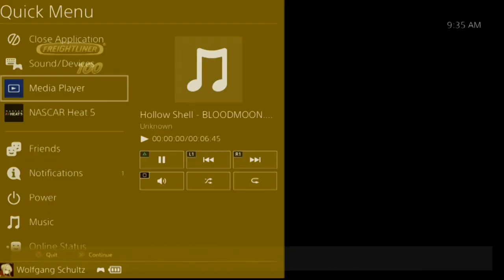Nascar Heat5 Race239